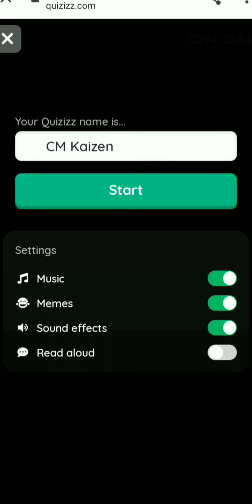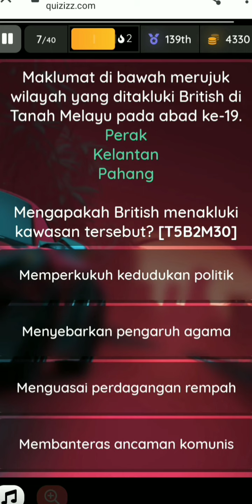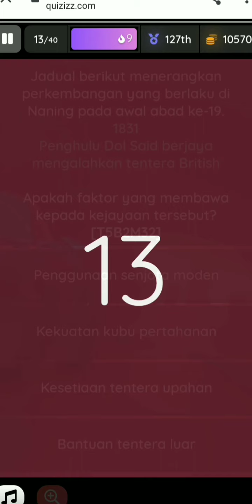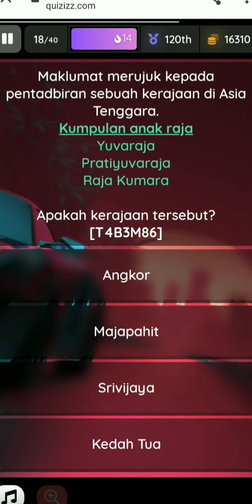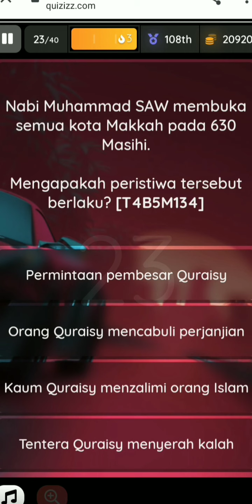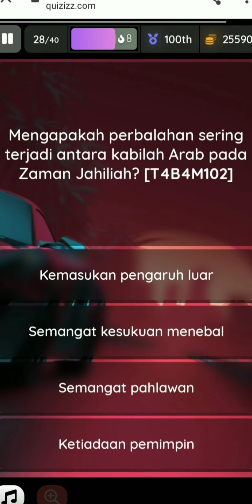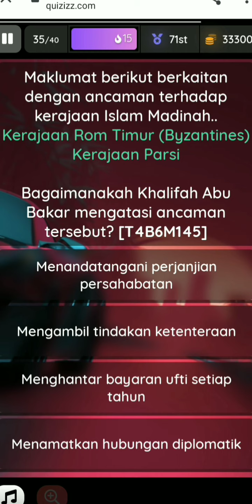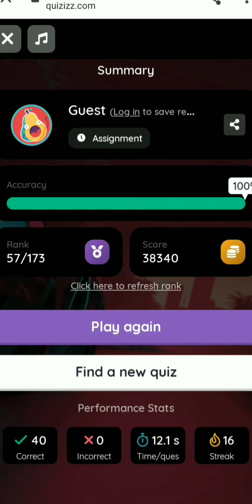REVISI 11 : SOALAN SPM PERCUBAAN SEJARAH NEGERI KELANTAN 2020 | KERTAS 1 SEJARAH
diadakan supaya membantu murid dan memotivasikan murid bersama-sama memahami keseluruhan soalan objektif berfokus, pantas dan mudah. Walaupun sekadar mencuba .boleh melepasi Skor melebihi 30 soalan yang betul

Guru berkongsi cara mudah untuk pelajar kuasai cara asas menjawab soalan sejarah kertas 1, 40 Soalan Objektif  dengan cara yang santai dan mudah...tak sampai 15 minit.

Kredit kepada en. Sejarah 2020 SPM @akudansejarah yang berkongsi dan menyediakan soalan dalam bentuk Quizziz tersebut.

Link Latihan Soalan untuk ulangan latihan kendiri (buat sendiri)- selagi Link tersebut belum ditutup.

SOALAN SPM PERCUBAAN NEGERI KELANTAN 2020 | KERTAS 1 SEJARAH:

TRIAL SPM KELANTAN 2020
For students: Deadline 31 Disember 2020

Nota :

Murid-murid yang menggunakan telefon bimbit sila setting :
Paparan penuh, potrait

Murid menggunakan laptop, sila setting paparan penuh

Jika data kurang, sila tukar ke setting Quality : 360p

Perkongsian ini telah dicuba selama beberapa tahun dan membantu murid Gagal untuk lulus dalam Sejarah Percubaan dan SPM sebenar.

Sila kongsikan jika anda mendapat manfaat dari perkongsian ini.

Salam Kaizen. Continuous Improvement